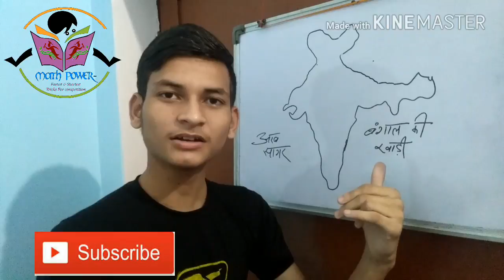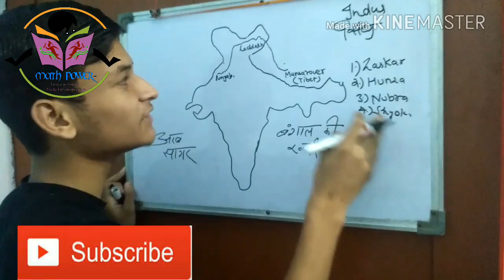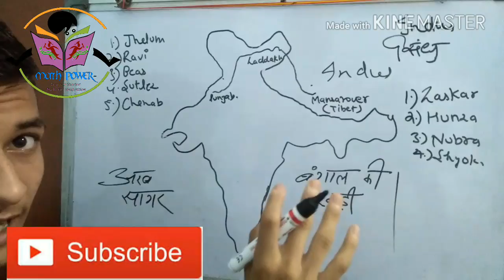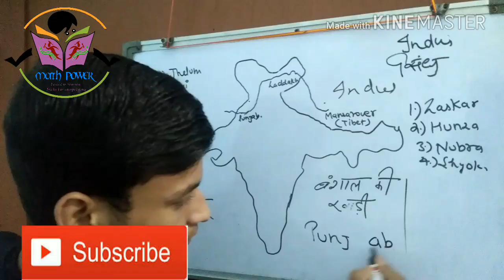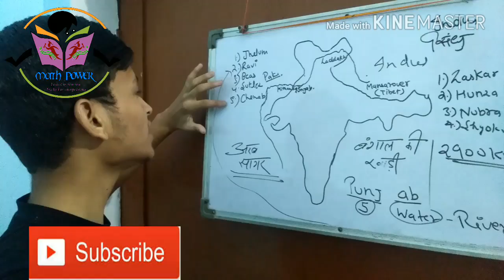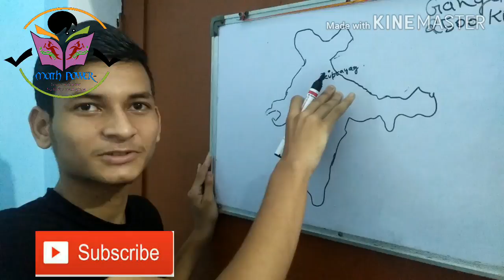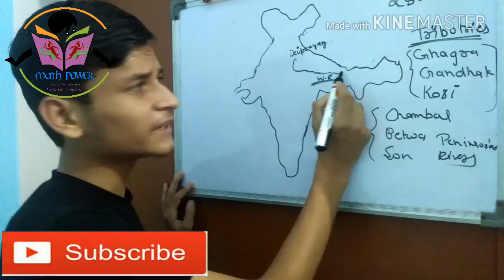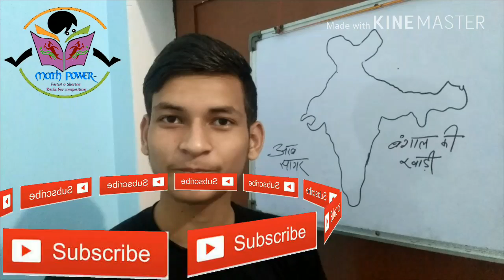Indian River System in Hindi 10 minutes Learn All Tributries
1. Division of Indian rivers: northern rivers and Peninsular rivers and their Sub-division
2. Indus river system
3. Tributaries of Indus: Tributaries of Indus: Jhelum, Chenab, Ravi, Beas, Satlej
4. Ganga river system
5. Origin of Ganga: prayags,
6. Ganga river: left bank tributaries: Ramganga and Gomati, Ghag
hara, Gandak, Kosi
7. Ganga river: right bank tributaries: Yamuna and its trubtaries, Son and Hugli
8. UPSC prelims 2010 question from this topic.
9. Brahmaputra river: origin and tributaries.
10. UPSC prelims 2014 question on Barak river
11. Peninsular rivers: west flowing and east flowing rivers
12. West flowing Peninsular rivers: Narmada, Tapi, Sabarmati and Mahi, Mandovi and Zuari, Kalinadi, Netravati, Sharavati , Periyar and Pamba
13. East flowing Peninsular rivers: damodar, Subarnrekha, Baitrani, Brahmani, Mahanadi, Rushikulya, Godavri, Krishna, penner, Kaveri, Vaigai
14. UPSC prelim questions from this Topic
This channel provide you all around growth in field of education.

Some Links For Books-
Adhunik Bharat Ka Itihas (Hindi) Paperback – 2009
by Bipan Chandra (Author)

Bharat Ki Rajvayvastha (Hindi) Paperback – 29 Nov 2016
by M. Laxmikanth (Author)

A Brief History Of Modern India Paperback – Jan 2016
by Rajiv Ahir (Author)

Physical and Human Geography Paperback – 27 Oct 1995
by Goh Cheng Leong (Author)